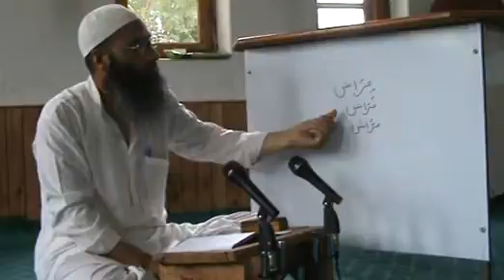40-Al Qirat ul Waziyah[1-Juzz]